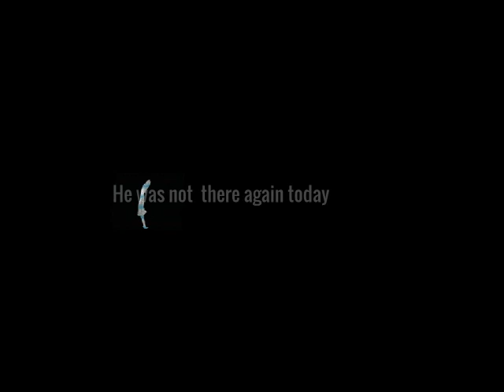Antigonish I met a man upon the stair By William Hughes Mearns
I  have  always  loved  this  simple  but  unsettling  verse , a beautiful exercise  in the English language  to boot ,  so  I thought  I'd  write a  bit  of  music , narrate it  and phone  film  any  bits it could  and  edit  it  all  together  on Sony Vegas ( rather  badly ) but  fun.
Best way  to  watch  it  is late at night  in a  darkened  room alone  with headphones  on ,
Go one  you  know  you  want  to